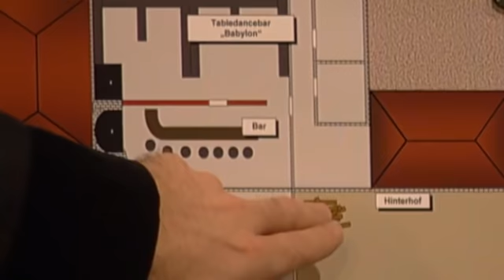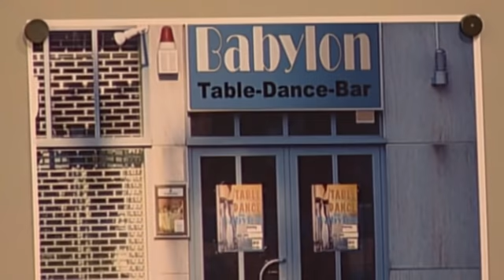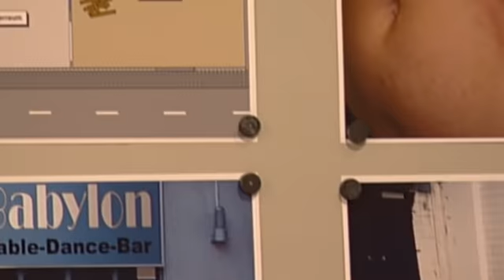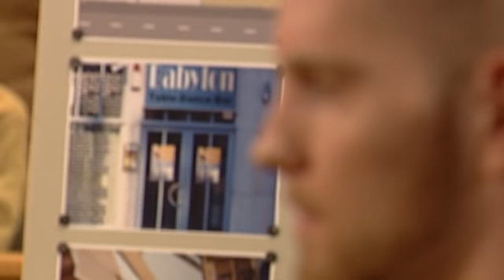Anschaffen fürs Studium! Freund wird gewalttätig! | Richterin Barbara Salesch | SAT.1